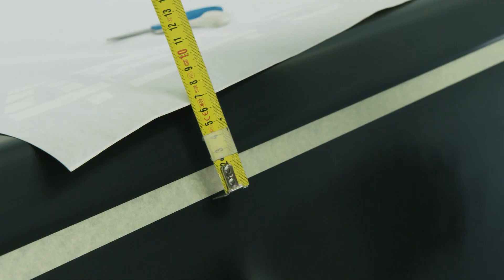Garage Kings Suomi | Automaalauksen huippuammattilaiset | discovery+ Suomi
Huipputekijä Reima näyttää, kuinka auton pintaan syntyy ghost-pinta ja erikoislogo.